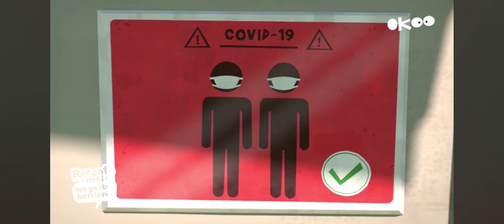Even Grizzy And The Lemmings Apply Goodbye